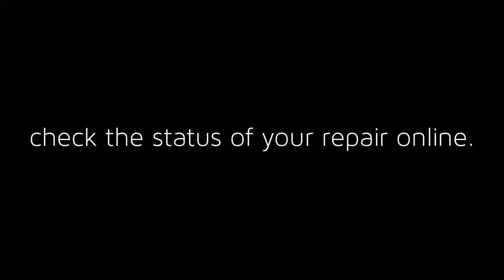ipad repair singapore 2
To maintain our high standards, we have formed a team of specialists whose aim is to ensure that you get the very best deal in Singapore. Our team can assist you on a wealth of different tech matters involving laptops, tablets and gaming desktops. Our experts have helped both the public and businesses with their computing needs making us one of the most respected laptop resellers in Singapore.